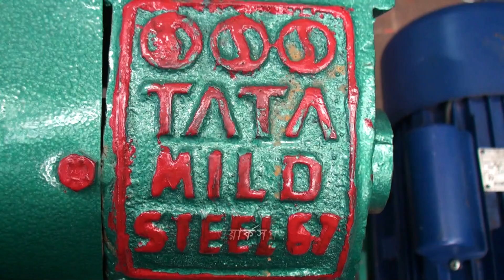অল্প দামে খড় ও ঘাস কাটা মেশিন পেতে - 01904127463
দর্শনা ইঞ্জিনিয়ারিং ওয়ার্কশপ বাংলাদেশে বিগত ৫ বছর যাবৎ বিশ্বস্ততার সাথে সব ধরনের কৃষি মেশিনারিজ বাজারজাত করে আসছে, আমরা নিজেরাই উৎপাদন  করি এবং ইনপোট করে থাকি...ধন্যবাদ

অফিস:-
চুয়াডাঙ্গা দামুড়হুদা উপজেলার, দর্শনা বাসস্ট্যান্ড এর মেইন মোড় পল্লি বিদ্যুৎ অফিসের পাশে “ দর্শনা ইঞ্জিনিয়ারিং ওয়ার্কশপ” এটাই আমাদের কারখানা ও অফিস ।
আমাদের সাথে ২৪ ঘন্টা যোগাযোগ করতে কল করুন এই নাম্বারে 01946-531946 / 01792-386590 ইমু নং 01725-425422

বিঃদ্র:দূর দূরান্ত আসা প্রিয় ক্রেতা ভাইদের জন্য আমাদের এখানে রাতে থাকা ও খাওয়ার সুব্যবস্থা আছে।